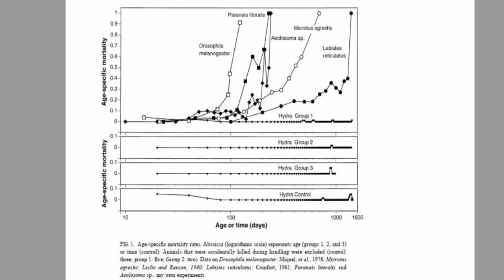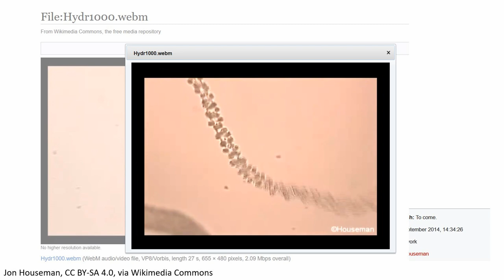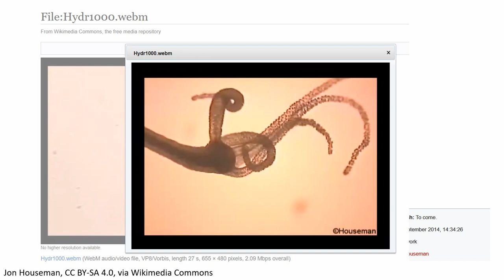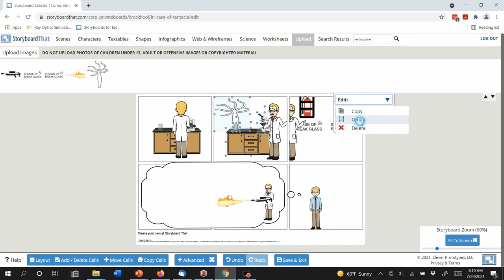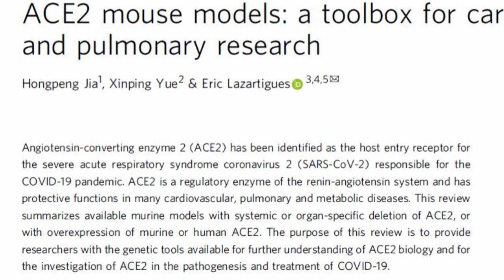Hydra and Humanized Organisms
Humanized organisms sound disturbing, but are actually really interesting and useful. Changing an organism to make some part more biologically human makes the organism a better model for human disease. I got to thinking about humanized organisms while I was reading about hydra. Hydra make good models to study the biology of aging because they seem to be immortal: they don't seem to age at all. Could we learn more with a humanized hydra? Will we need to kill it with fire?

References:
Galliot, Brigitte. “Hydra, a Fruitful Model System for 270 Years.” International Journal of Developmental Biology 56, no. 6-7–8 (July 27, 2012): 411–23.

Klimovich, Alexander, Jörg Wittlieb, and Thomas C. G. Bosch. “Transgenesis in Hydra to Characterize Gene Function and Visualize Cell Behavior.” Nature Protocols 14, no. 7 (July 2019): 2069–90.

Jia, Hongpeng, Xinping Yue, and Eric Lazartigues. “ACE2 Mouse Models: A Toolbox for Cardiovascular and Pulmonary Research.” Nature Communications 11, no. 1 (October 14, 2020): 5165.

Big thanks to Snowman for the comic!

Image credits:
Special Collections of the University of Amsterdam, Public domain, via Wikimedia Commons